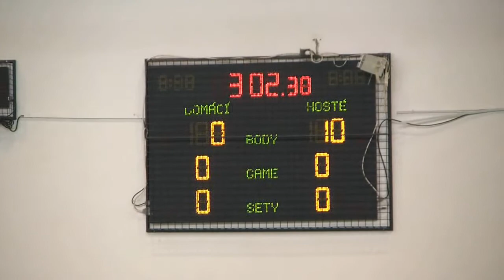Zlobice 02 - Přerov 02, turnaj v Kroměříži, 16.3.2013